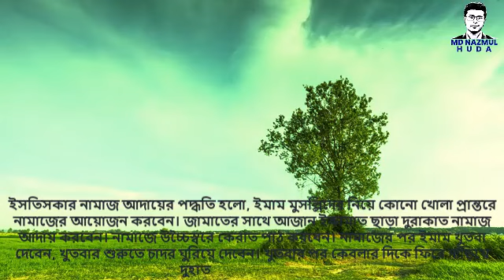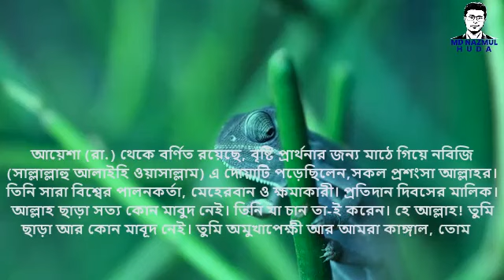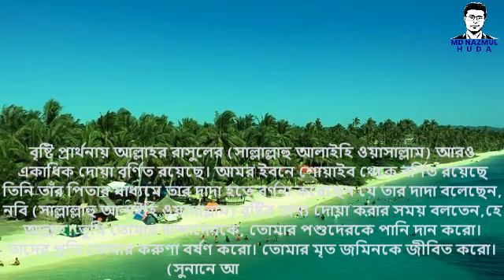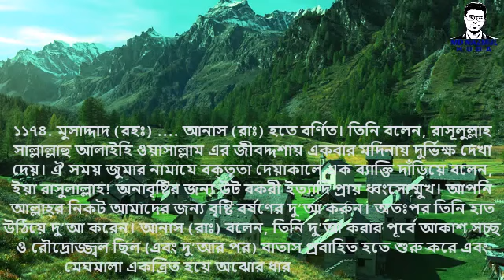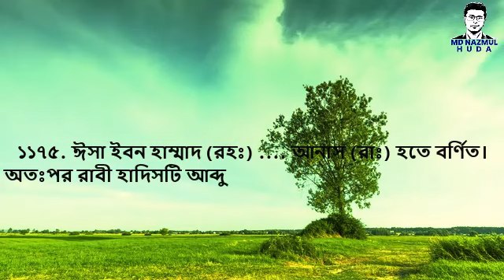ইসতিসকার নামায || ইসতিসকার দোয়া || বৃষ্টি প্রার্থনায় ইসতিসকার নামাজ যেভাবে পড়তে হয় || Nazmul Huda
আশা করছি লাইক, কমেন্ট, শেয়ার করে আমাদের সাথেই থাকবেন...